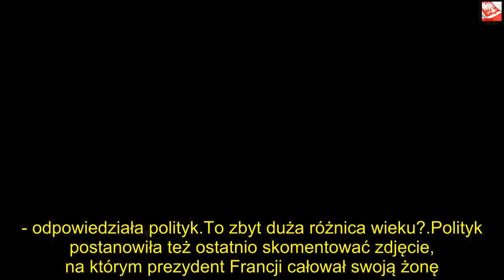Krystyna Pawłowicz przeszła samą siebie! Tych popisów jej nie zapomnimy | Powiększenie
Dzięki za oglądanie! Jeśli lubisz wideo, zdobądź je i udostępnij znajomym. Kliknij tutaj, Krystyna Pawłowicz jest jedną z najbardziej kontrowersyjnych postaci w polskiej polityce. Od wielu lat jej wypowiedzi są szeroko komentowane w mediach, gdyż ich treść nadzwyczaj często wzbudza kontrowersje. Posłanka PiS wyrażała już swoje zdanie m.in. na temat Unii Europejskiej, którą uważa za coś brudnego i niedobrego. Zapraszamy do naszej galerii, w której zebraliśmy te "popisy" posłanki, które wszystkim zapadły w pamięć.

Krystyna Pawłowicz jest przez niektórych uważana za najbardziej kontrowersyjną postać wśród polskich polityków. Nic w tym dziwnego, gdyż jej wypowiedzi często wprawiają wszystkich w osłupienie. Polityk wydaje się być bardzo bezpośrednią osobą, z którą wielu boi się wchodzić w dyskusje.

W ostatnich latach dała się również poznać w sieci. Jej kontrowersyjne wypowiedzi i zachowania okazały się być idealnym materiałem dla internetowych obrazków. Możemy założyć, że znajduje się ona w gronie ulubieńców internautów, gdyż wielu z nich aktywnie publikuje memy z jej udziałem.

Posłanka Prawa i Sprawiedliwości jest znana z wyrażania swoich konserwatywnych poglądów w sposób niezwykle bezpośredni i dosadny. Znakomicie czuje się przy tym w świecie mediów społecznościowych. Na jej kontach w serwisach społecznościowych znajdziemy wiele wpisów, które wielu mogą oburzać. Przypomnijmy, że posłanka na swoim Twiterze ma ponad 40 tysięcy obserwujących, a jej profil na Facebooku liczy około 39 tys. łapek w górę.

Jednak, jak się okazuje, polityk w życiu prywatnym jest równie kontrowersyjna. Jakiś czas temu gazeta "Metro" postanowiła przeprowadzić wywiady z jej sąsiadami. Niektórzy z nich uważają, że Krystyna Pawłowicz jest bardzo roszczeniową osobą. Ponoć bardzo często stara się ona rozwiązywać problemy drogą sądową, która w wielu sytuacjach wcale nie jest koniecznością.

-Niestety nie jest uczciwa, złapałam ją kiedyś na kłamstwie, ale nie mogę panu oficjalnie powiedzieć, na jakim, boję się, że mnie zacznie po sądach ciągać - wyznała jedna z jej sąsiadek.

To jednak nie wszystko. Zapraszamy do naszej galerii, z której dowiecie się więcej o kontrowersyjnych sytuacjach z udziałem Krystyny Pawłowicz.
O przewodniczącym Rady Europejskiej
Krystyna Pawłowicz w jednym ze swoich wpisów na Twitterze zdecydowała się porównać Donalda Tuska do orangutana. Jedna z użytkowniczek portalu opublikowała wpis z nagraniem przedstawiającym to zwierzę.

-Gdybyście się zastanawiali, czym się zajmuje Donald Tusk w Brukseli... - napisała internautka.

-Ale po co wkładał na siebie futro? I tak go rozpoznajemy po gibkim całokształcie ... - odpowiedziała polityk.
To zbyt duża różnica wieku?
Polityk postanowiła też ostatnio skomentować zdjęcie, na którym prezydent Francji całował swoją żonę. Krystyna Pawłowicz w swoim wpisie dość złośliwie nawiązała do różnicy wieku między zakochanymi. Małżonka Emmanuela Macrona jest aż 24 lata starsza od swojego męża.

-A podobno eksponatów w muzeum nie wolno dotykać... - skomentowała na Twitterze.
Faceci w rurkach
Krystyna Pawłowicz wypowiedziała się również na temat obecnej sytuacji w Europie. Według niej nastały czasu, w których Unia jest przepełniona złem. Na jej Facebooku pojawił się post, w którym polityk wymieniła wszystkie niepokojące ją aspekty.

-Nastały w Europie czasy: bezczelnych zdrajców (...) seksualnych patologii i politycznej poprawności, zabójców dzieci i rodziców, zniewieściałych facetów w rurkach i różowych baletkach, adoptujących pszczoły, drzewa i małpy, politycznych szantażystów - napisała na swoim profilu.
Na temat protestu...
Portale społecznościowe nie były jednak jedynym miejscem, w którym Krystyna Pawłowicz wyrażała swoje kontrowersyjne poglądy. Posłanka PiS w programie "Wstajesz i wiesz" wypowiedziała się w  typowy dla siebie sposób na temat rozbieranego protestu przeciwko gwałtom.

-Niech pan nie udaje, że rozebrana baba nie robi na panu wrażenia. Mówimy o Marszu Szmat. Szmaty zachowały się jak szmaty - powiedziała w rozmowie z Jarosławem Kuźniarem na antenie TVN24.
Szkolne przekonania
Posłanka PiS popełniła również błąd w pisowni przy publikacji jednego ze swoich postów na Facebooku. Zamiast "wziąć" napisała "wziąść". Następnie zarzekała się, że taka forma słownictwa jest poprawna, gdyż w ten sposób była uczona w szkole.

-Tak mnie w polskiej szkole uczono, miałam 5 z języka polskiego - pisała w odpowiedzi na komentarze internautów.
Flaga UE
Krystyna Pawłowicz ma też swoje zdanie o samej Unii Europejskiej. W wywiadzie z "Super Expressem" wyjawiła ona swoje kontrowersyjne przemyślenia na temat flagi UE.

Flaga Unii Europejskiej to nie jest flaga żadnego państwa. Symbolizuje twór, który żyje z kompetencji państw narodowych (...) Jak ktoś mówi mi, że mam czcić flagę UE, to ja